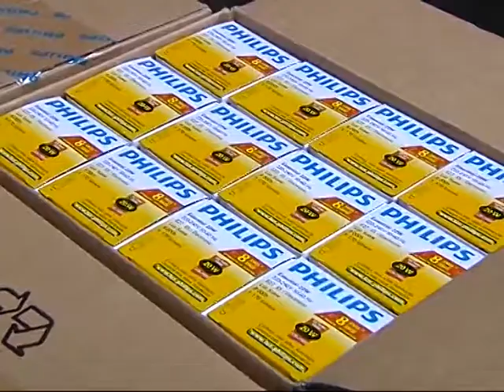Aprobaron la Ley de Seguridad Eléctrica en la Unicameral II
La norma prevé la figura del instalador eléctrico. Los trabajadores en esta área deberán estar registrados y habilitados.